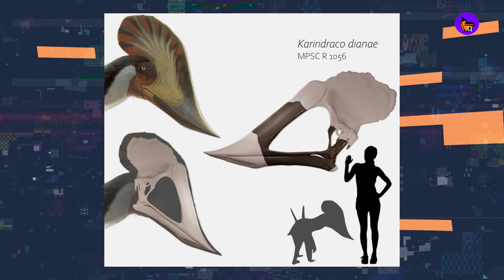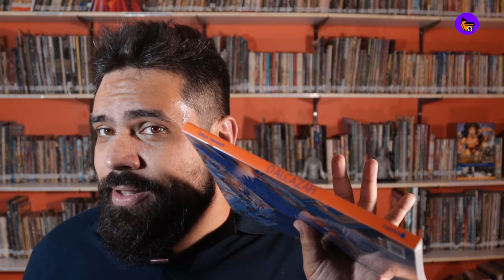THE GAME AWARDS RETORNA | OREOS COM POKÉMON LENDÁRIO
CDQ NEWS

Revisão : Cristiano Seixas e Evandro Soares

Scarlett Johansson entra em acordo com a Disney e processo é encerrado

Taika Waititi quer ser novo 007, e tem as fotos perfeitas para convencer os fãs

The Game Awards retorna com edição presencial em dezembro

Novo pterossauro brasileiro é descoberto e recebe nome inspirado na Mulher-Maravilha

Xbox Cloud Gaming chega ao Brasil com mais de 100 jogos

Oreos com Pokémon lendário estão sendo revendidos a US$ 10 mil

Artista devolveu duas telas em branco intituladas 'Take the Money And Run' por $84,000

Animação feita pelo estúdio Blumenauense Belli Studio “Boris e Rufus” chega à China